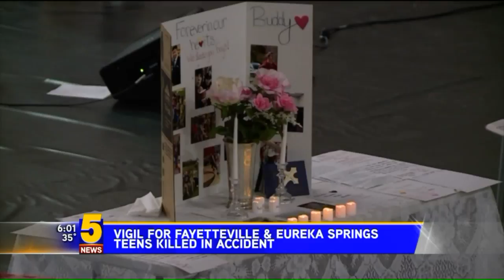Student-led Vigil Held For NWA Teens Killed In Car Crash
A student-led candlelight vigil was held Wednesday (Feb. 27) to honor two teens killed in a car crash over the weekend.